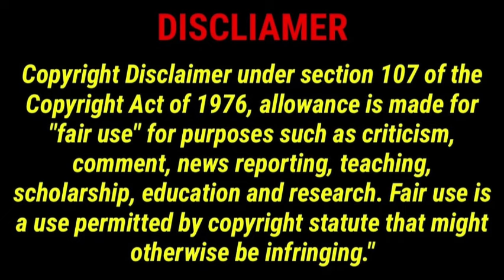Jigarthanda Double X Full Movie in Tamil | Raghava Lawrence | SJ Suryah | Jigarthanda DoubleX Review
jigarthanda double x
785
10.1%
jigarthanda double x full movie tamil
447
5.7%
jigarthanda
428
5.5%
jigarthanda full movie
297
3.8%
tamil full movie
173
2.2%
jigarthanda movie
139
1.8%
jigarthanda double x full movie
114
1.5%
jigarthanda double x climax scene
95
1.2%
jigarthanda full movie tamil
76
1.0%
jigarthanda xx
66
0.9%
jigarthanda 2 full movie in tamil
64
0.8%
raghava lawrence tamil movies
55
0.7%
jigarthanda double x movie
47
0.6%
jigarthanda x **
40
0.5%
jigarthanda tamil movie
34
0.4%
pulikuthi pandiyan full movie in tamil
34
0.4%
jigarthanda tamil full movie
33
0.4%
jigarthanda 2
31
0.4%
jigar thanda
30
0.4%
ஜிகர்தண்டா
29
0.4%
jigarthanda doublex movie tamil
28
0.4%
tamil movies full
27
0.4%
jigarthanda movie tamil
26
0.3%
jigarthanda xx movie
26
0.3%
ஜிகர்தண்டா double x full movie
26
0.3%
jigarthanda padam
24
0.3%
ஜிகர்தண்டா full movie
22
0.3%
tamil new movies 2024 full movie
21
0.3%
tamil full movie new
20
0.3%
tamil full movies
20
0.3%
2024 tamil full movie
19
0.2%
tamil full movie 2024
19
0.2%
jigarthanda full movie in tamil
18
0.2%
jigarthanda xx full movie in tamil
18
0.2%
tamil movies 2024 full movie
18
0.2%
full movie tamil
16
0.2%
kanchana 3 full movie in tamil
16
0.2%
mark antony full movie tamil
16
0.2%
jigarthanda xx tamil movie
15
0.2%
lawrence tamil movie
15
0.2%
new tamil full movie
15
0.2%
tik tik tik full movie tamil
15
0.2%
j baby full movie in tamil
14
0.2%
jigarthanda doublex tamil full movie
14
0.2%
movie tamil
13
0.2%
pattas full movie in tamil
13
0.2%
tamil full movie new 2024
13
0.2%
ராகவா லாரன்ஸ் நடித்த தமிழ் திரைப்படம்
13
0.2%
asuran full movie tamil
12
0.2%
jigarthanda movie climax
12
0.2%